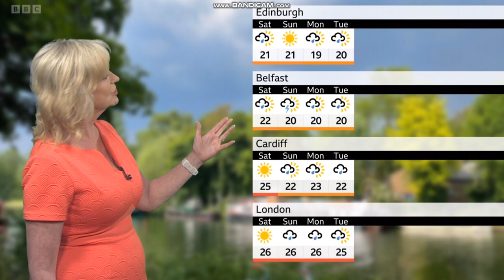Carol Kirkwood BBC Weather June 14th 2023 HD